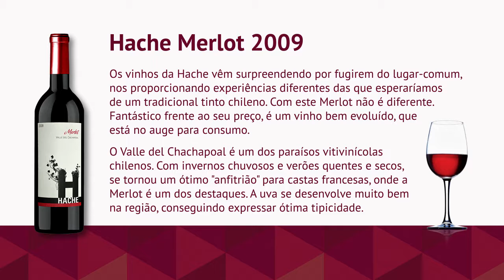Vinho Hache Merlot 2009 • Chile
Os vinhos da Hache vêm surpreendendo por fugirem do lugar-comum, nos proporcionando experiências diferentes das que esperaríamos de um tradicional tinto chileno. Com este Merlot não é diferente. Fantástico frente ao seu preço, é um vinho bem evoluído, que está no auge para consumo. O aroma proporciona uma boa gama de frutas vermelhas e negras, como ameixas em compota e framboesas maduras, com leves notas de baunilha e menta. Na boca temos um vinho muito maduro, com ótima integração entre todos os seus componentes; os taninos ainda estão vivos, a fruta está bem amparada pela boa acidez, e o final se mostra redondo e agradável. Bom demais!
O Valle del Chachapoal é um dos paraísos vitivinícolas chilenos. Com invernos chuvosos e verões quentes e secos, se tornou um ótimo "anfitrião" para castas francesas, onde a Merlot é um dos destaques. A uva se desenvolve muito bem na região, conseguindo expressar ótima tipicidade. Confira!